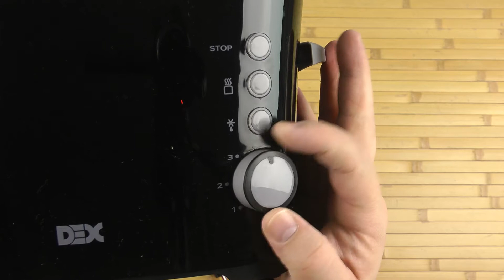Распаковка DEX DT-212B